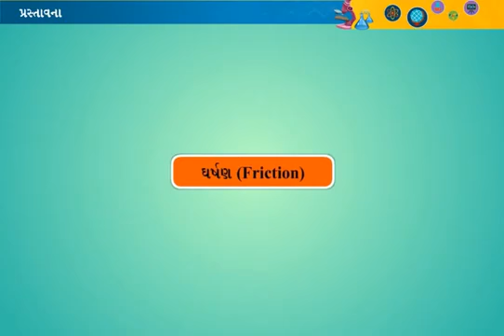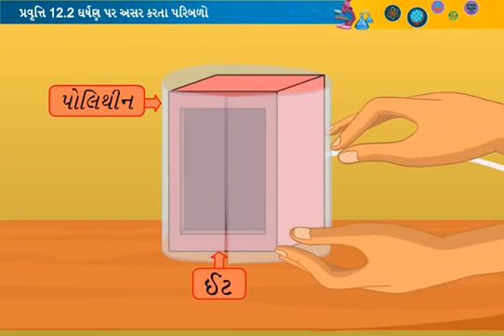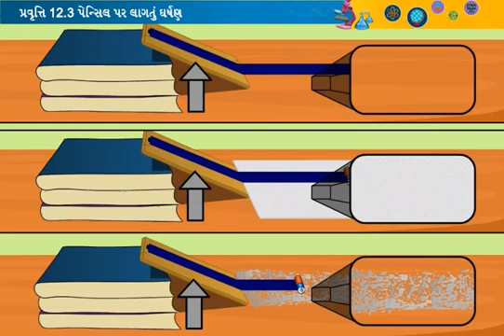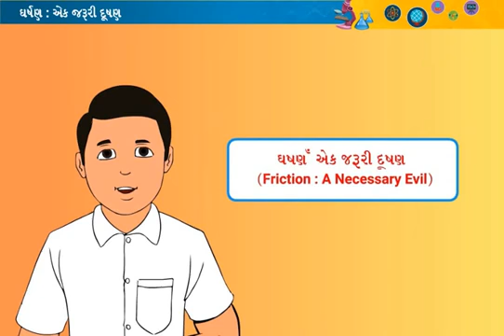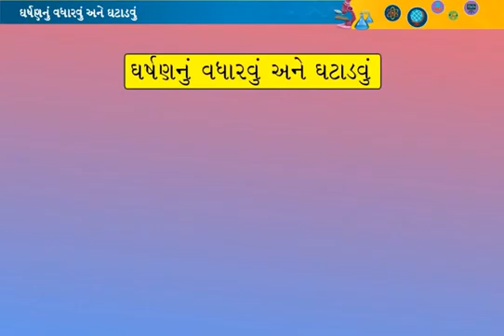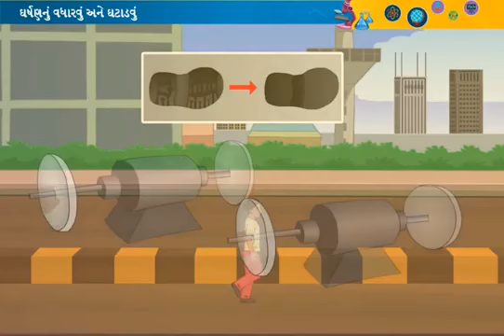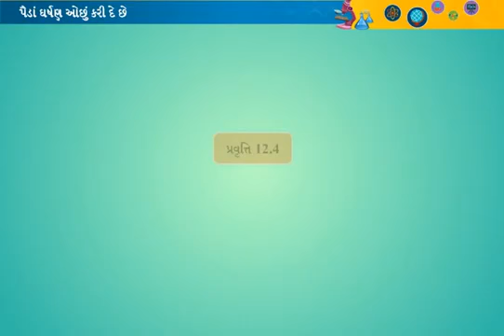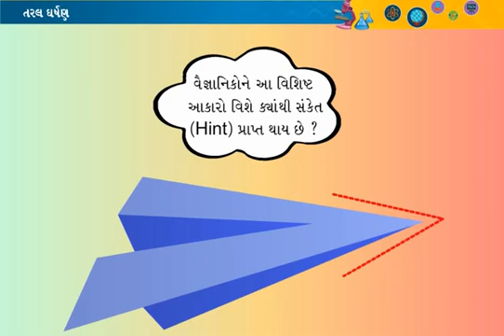ઘર્ષણ || std 8 sem 2 unit 12 || chapter 12 || Gharshan || વિજ્ઞાન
@std11 science physics